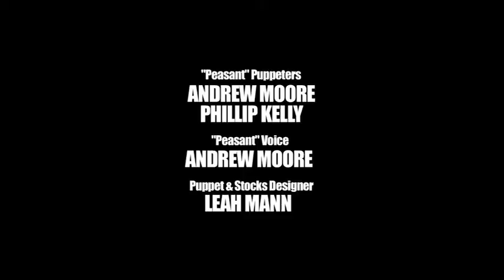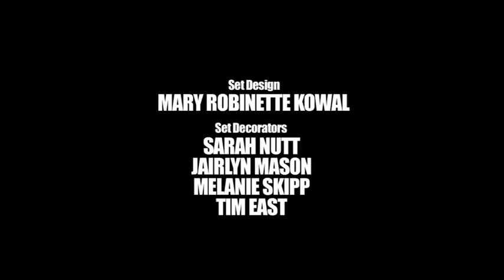Rose - "Profiles in History"